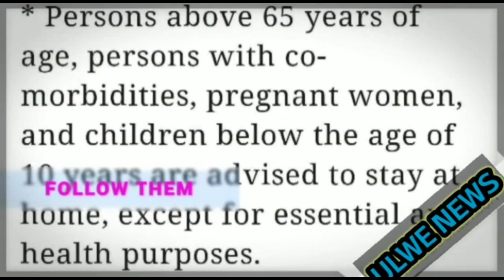ULWE NODE, PANVEL RURAL CORONA UPDATES 10/6/20